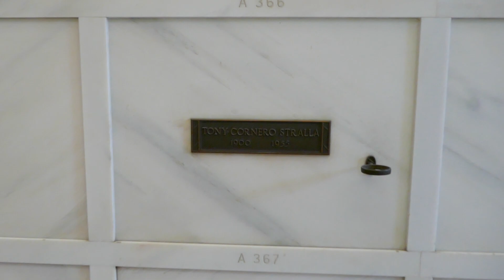Tony Cornero Grave Inglewood Park Cemetery Los Angeles California USA September 14, 2024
Tony Cornero Grave Mausoleum of the Golden West Inglewood Park Cemetery Los Angeles California USA September 14, 2024.
Anthony Cornero Stralla also known as "the Admiral" and "Tony the Hat" (August 18, 1899 – July 31, 1955) was a bootlegger and gambling entrepreneur in Southern California from the 1920s through the 1950s. During his varied career, he bootlegged liquor into Los Angeles, ran legal gambling ships in international waters, and legally operated casinos in Las Vegas, Nevada.

On July 31, 1955, Cornero told an investors' meeting in Las Vegas, "we need another $800,000 to stock the casino with cash and pay the liquor and food suppliers". Later that day, Cornero was playing craps in the Desert Inn Casino. Suddenly, he fell to the floor and died.

Rumors soon arose that someone had poisoned Cornero's drink. The rumors gained credence when Cornero's body was removed from the casino floor before anyone contacted the Clark County Coroner or the Clark County Sheriff's Department. Cornero's drinking glass was taken and washed; sheriff's deputies never had the chance to examine it. No autopsy was performed and a coroner's jury in Los Angeles determined that he died of a heart attack.

Cornero was buried at Inglewood Park Cemetery in Inglewood, California. In 1958, the Stardust Resort and Casino finally opened and became the largest hotel in the world. The Stardust would remain a huge success until its demolition by implosion in 2007. Cornero is also credited with the lucrative concept of putting slot machines in the hotel lobby to lure guests as they passed by.